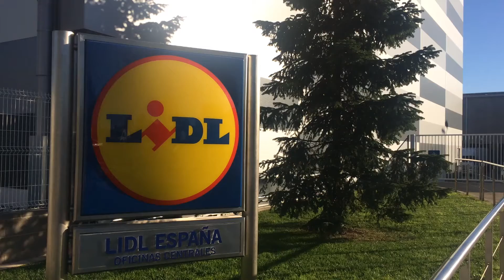Centro de desarrollo de Lidl - Rescatadores de talento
Diez jóvenes participaron el 7 de noviembre en el centro de desarrollo de Lidl en Montcada y visitaron una de sus plataformas logísticas. En esta formación, los participantes descubrieron el modelo de negocio de Lidl, reflexionaron sobre reputación y posicionamiento y conocieron las trayectorias de algunos de los directivos de esta multinacional.